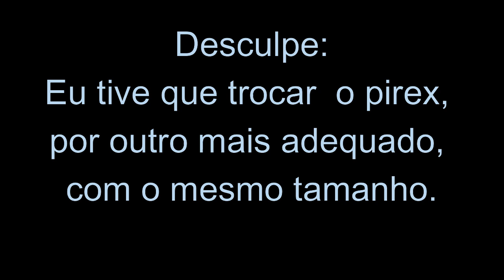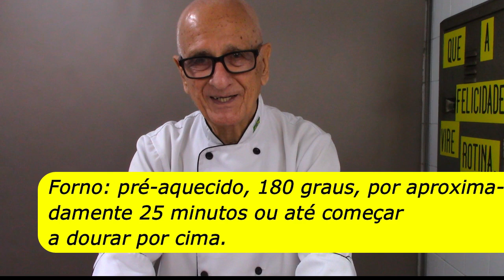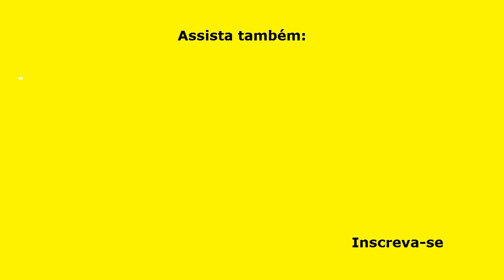COMA E EMAGREÇA - TORTA LOW CARB DE PRESUNTO E QUEIJO!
COMA E EMAGREÇA - TORTA LOW CARB DE PRESUNTO E QUEIJO! Receita fácil e rápida, para você comer à vontade e emagrecer! Gostou? Mas não se esqueça: coma sempre com moderação!

INGREDIENTES
MASSA
4 ovos inteiros, grandes;
1 colher (café) de sal ou a gosto;
1 pote de iogurte natural (170g);
1 colher (chá) de páprica doce ou picante;
1 colher (café) de cúrcuma (açafrão da terra);
6 colheres (sopa) cheias de farelo de aveia ou farinha de amêndoas;
150 g de muçarela ralada;
1 colher (sopa) de fermento em pó para bolo.

RECHEIO
1/2 tomate picado, sem sementes;
150 g de presunto picado (ou 300 g de palmito cortado em rodelas);
200 g de muçarela ralada;
1 colher (sopa) de orégano;
1 colher (sopa) de manjericão.

4 colheres (sopa) de parmesão ralado, para polvilhar

MEDIDAS
Pirex: 21 cm x 21 cm, untado com azeite.
Forno: pré-aquecido, 180 graus, por aproximadamente 25 minutos ou até começar a dourar por cima.

VÍDEOS NOVOS 2 VEZES POR SEMANA:
Segunda - Quinta - às 10 horas!

▬▬▬▬▬▬▬▬▬▬▬▬ Links Recomendados ▬▬▬▬▬▬▬▬▬▬▬▬

Categoria: Educação